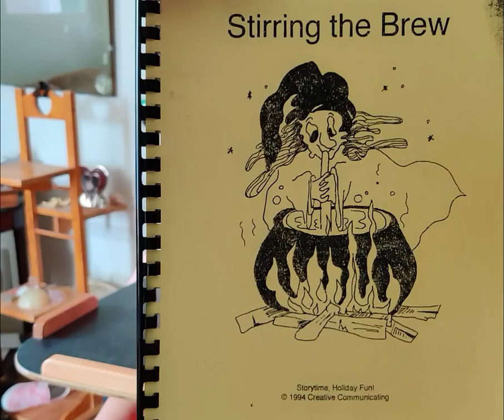Reading "Stirring the Brew"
Christina is using an ablenet step by step to read the book "Stirring the Brew". it is one of the books she got from school several years ago. she enjoys holding her hand to her nose for PU.

For this recording I used my voice and it was a quick run. Christina prefers a different voice, but it takes a while to set up.